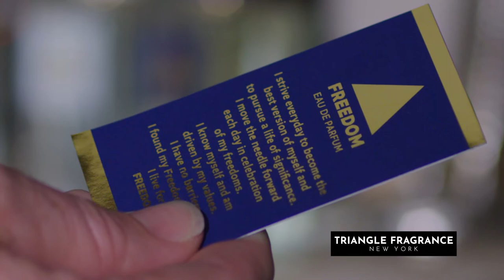Triangle Fragrance Commercial - Shark Discoveries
Kevin Harrington, an original “Shark” on the hit TV show Shark Tank, introduces Triangle Fragrance.